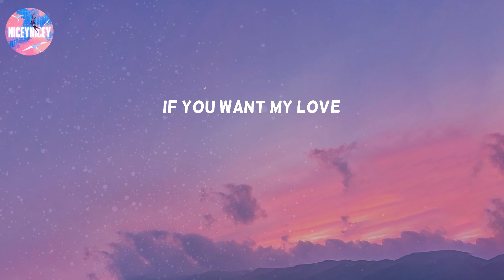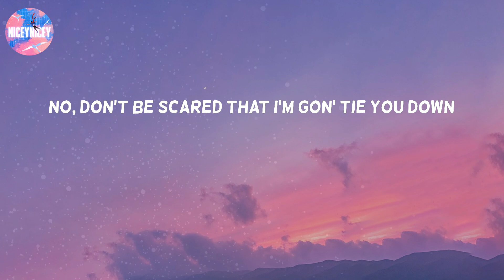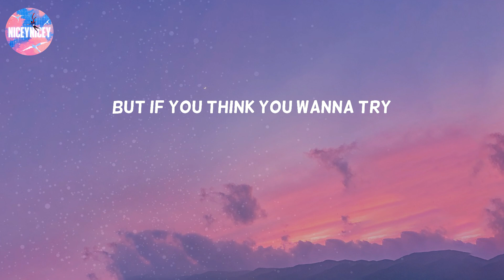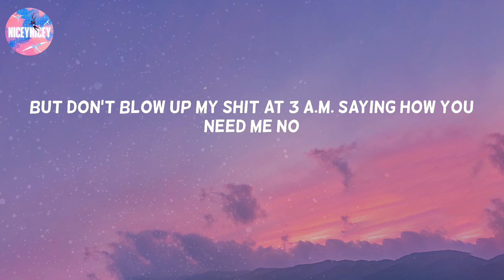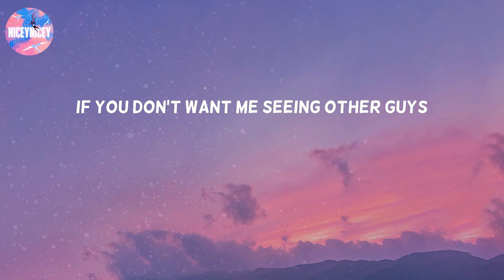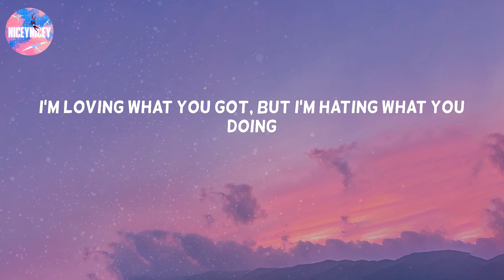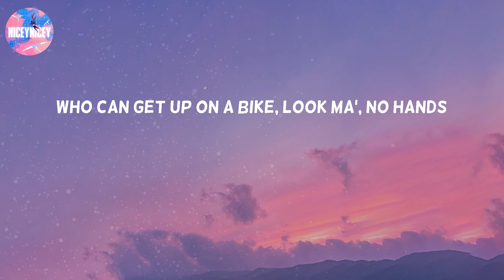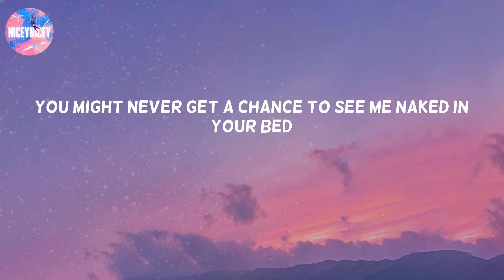Title - Meghan Trainor (Lyric Video)